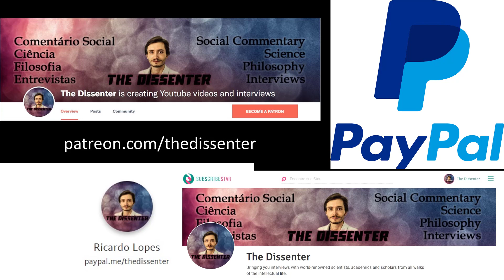#303 Marco Neves: História e Evolução do Português, o AO, e os Nazis da Gramática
GRAVADA NO DIA 23 DE DEZEMBRO DE 2019.
THIS INTERVIEW IS IN PORTUGUESE.
Marco Neves é professor de tradução na Faculdade de Ciências Sociais e Humanas da Universidade Nova de Lisboa, tradutor e diretor do escritório de Lisboa da Eurologos e colunista no Sapo 24. É também autor do blogue Certas Palavras, e de livros como “A Incrível História Secreta da Língua Portuguesa”, “Dicionário de Erros Falsos e Mitos do Português”, “Gramática para Todos — O Português na Ponta da Língua” e “O Galego e o Português São a Mesma Língua?”.

Neste episódio, falamos acerca de como realmente se fala Língua Portuguesa bem falada, sem purismos, nem essencialismos. Começamos por desancar os nazis da gramática. Depois, abordando as línguas como convenções sociais, introduzimos uma discussão acerca do AO 90, e as falhas nos argumentos de ambos os lados da barricada. Tratamos também a questão da língua nos seus diversos contextos. Por fim, percorremos alguns tópicos da história e evolução da Língua Portuguesa, da sua relação com o Galego, e da sua uniformização recente.

Time Links:
01:16  Os nazis da gramática estão certos?
13:07  Línguas como convenções sociais
21:08  Sobre o Acordo Ortográfico, e os meus argumentos dos dois lados
34:26  O mito do purismo linguístico
46:11  A língua nos seus diversos contextos
51:40  Quando surgiu o Português? (A história da Língua Portuguesa)
1:09:17  Processos de uniformização das línguas que começaram nos finais do século XVIII
1:11:14  A relação entre o Português e o Galego.
51:25  Sigam o trabalho do Marco!